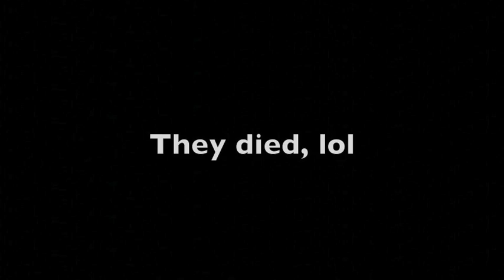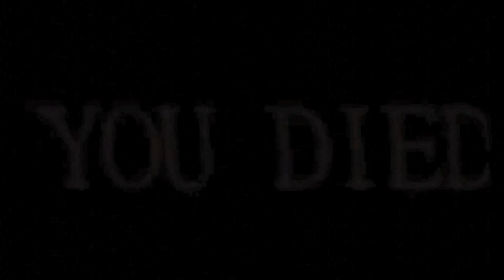[YTP] pizza boy parker blows up the city and then commits die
You wanna get some chow mein?